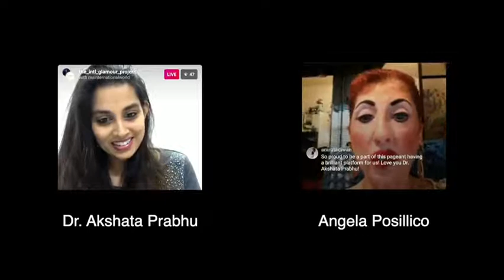Pageantry - A World of Opportunities | Instagram Live | Dr. Akshata Prabhu & Angela Posillico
Anecdotes, success stories, and judicious tips, our live session with Angela Posillico, Founder-CEO of Ms International World,  Dr. Akshata Prabhu was a delight to watch! Doctors, engineers, journalists, models, so on and so forth—it’s incredible how participating in a pageant and immersing in its rich experiences can unlock a slew of doors for the contestants. There’s so much one can gain by being a part of a pageant—from discovering a career path they never knew they were cut out for to getting themselves an effective launchpad to bring their career goals to fruition, it indeed presents one with a sea of opportunities.